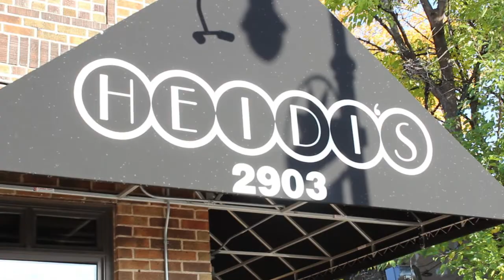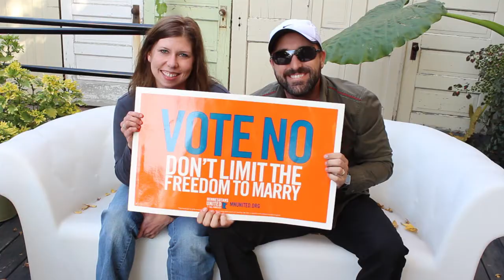Chefs 4 Vote NO! Vol 7. Featuring Heidi's - NEW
A video series that speaks out against the Minnesota Marriage Amendment that effectively bans same sex marriages in the state of Minnesota. Local chef's and food advocates speak out to show support for the Vote NO initiative.

Produced by CafeteriaCreative.com and featured on Lavender Magazine.